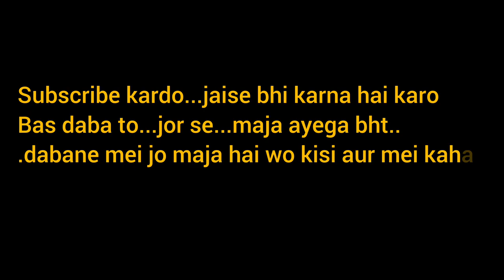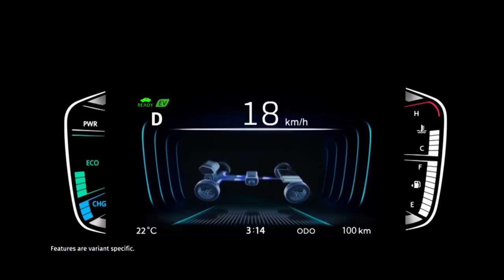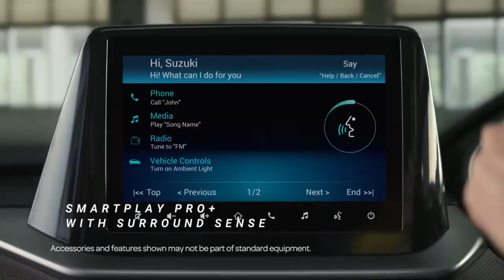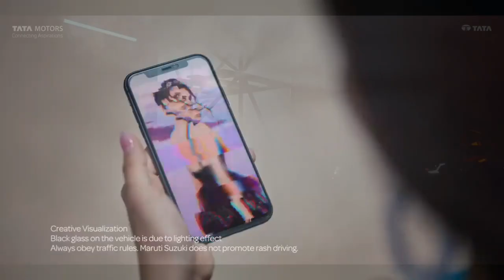best selling suv in may 2023👆he is back🔥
top 10 selling suv
video clip credit=

Music
SONG
Here We Are
ARTIST
Laszlo
LICENSES